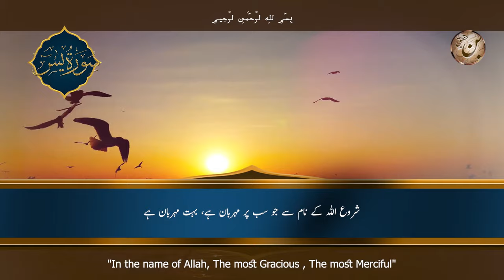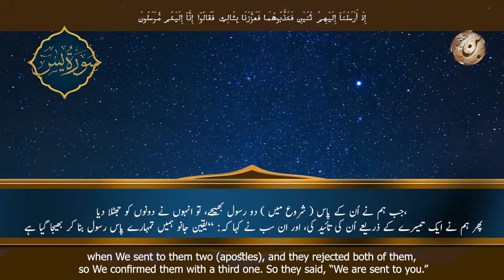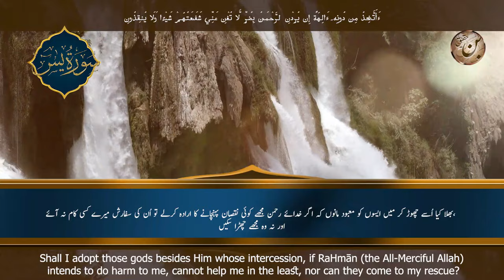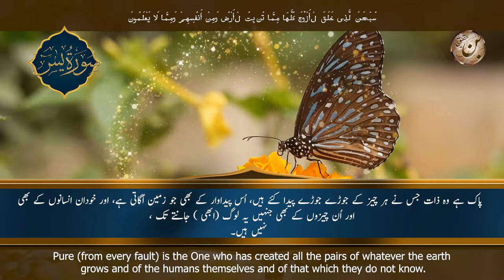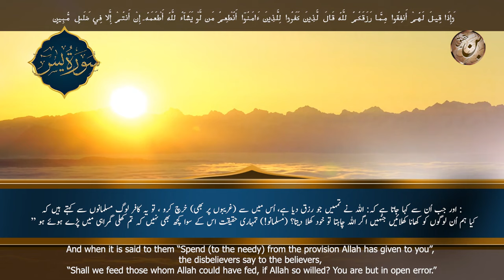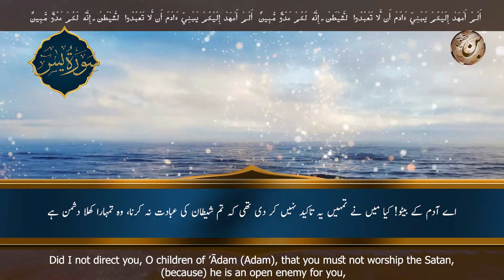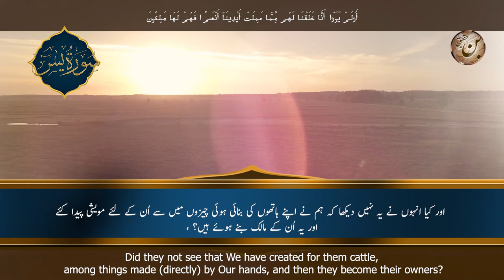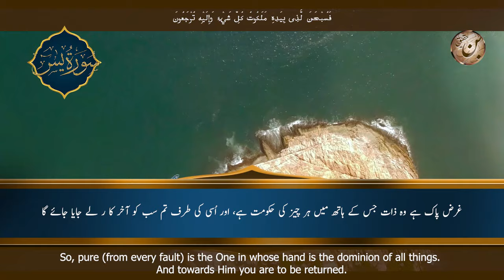Surah Yaseen Urdu & English Subtitles | Episode 0141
Watch the powerful recitation of Surah Yaseen with Urdu translation and English subtitles for better understanding.

Surah Yaseen
Urdu translation
English subtitles
Quran recitation
Powerful Surah